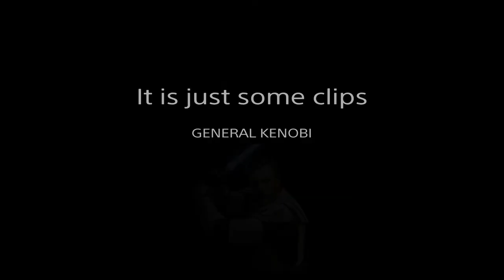It is just some clips of my gameplay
Mortal Kombat XL and Star Wars: BATTLEFRONT2